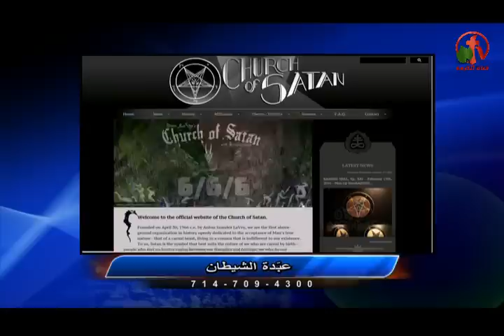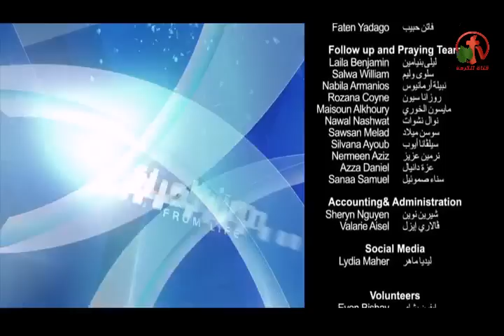عبدة الشيطان - من الحياة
أعداد وتقديم: الأخت أمل سليمان
ضيف الحلقة:  القس عادل ملك
Satanists - From  life
Live on Alkarma tv Channel February 18, 2016
Preparation: Sister Amal Suleiman
Guest Seminar: Rev. Adel Malek